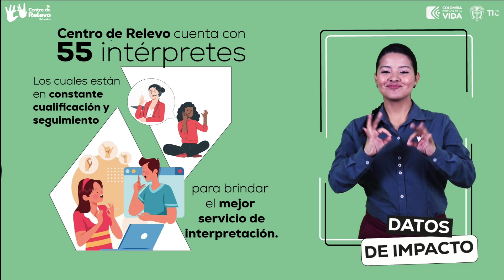Centro de Relevo disponemos de 55 intérpretes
En el Centro de Relevo disponemos de 55 intérpretes para ofrecer servicios de interpretación en español y Lengua de Señas Colombiana (LSC) y reciben constante cualificación para brindar un servicio de calidad.

Ministerio TIC Colombia  Federación Nacional de Sordos de Colombia - Fenascol  TIC Sin Barreras